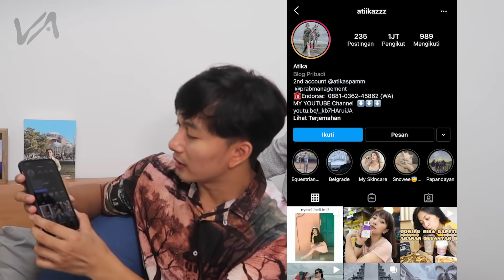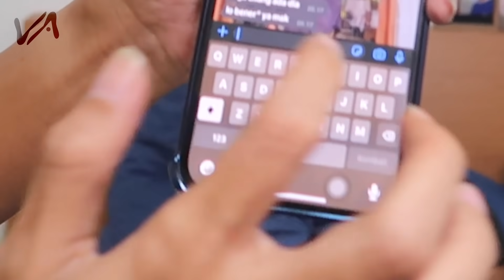DI UNFOLLOW ATIKA !!! akibat ngeprank atika sampe unfollow & BLOK 😭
Contact business : WA Only 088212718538 (sinta)

Pemesanan Masker Beras Hitam Organic & Masker Beras Jepang

Perkenalkan Nama Saya Vazo Achmad